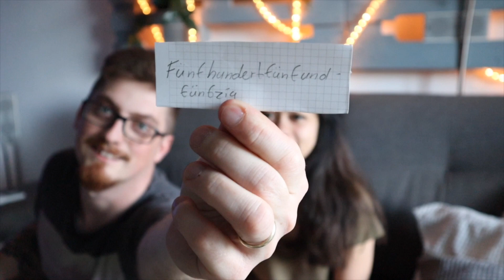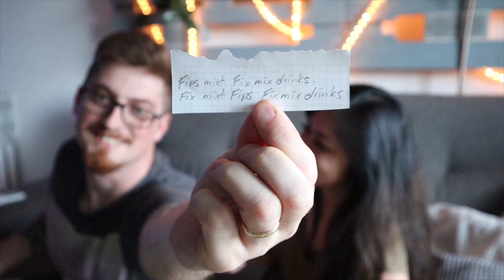GERMAN WORDS CHALLENGE ft. My Husband 🇩🇪 😅 + can he say it in ENGLISH right?| Mrs. Dayanara’s Diary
Want to know HOW I MET MY GERMAN HUSBAND + HOW I CAME TO GERMANY? *click the LINKS 👇👇👇

Hello My Loviedovies!

It’s me again your girl Dayanara sharing with you a piece of my crazy self and my beautiful roller coaster  married life here in Germany with my equally crazy other half, Chris, My Husband.
I heartily Welcome you all to my Vlogging Channel!

Happy Watching lovies!  😘☺️

Music and Clips: I have no rights to the background music and short clips used in this video.